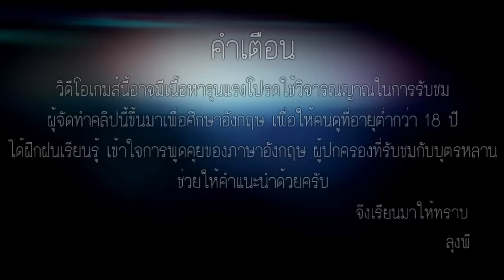ดำน้ำปลูกปะการังลิงใต้น้ำ!? (Grand Theft Auto V Let's Play Ep.16)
** ตั้งแต่เวลา 34:45 ถึง 35:20 ช่วงเวลานี้มีเนื้อหาค่อนข้างเรท 18+  ข้ามได้นะครับผม**
ศัพท์ -
insanity - วิกลจริต
useless - ไร้ประโยชน์
affair - ธุรกิจ
metropolitan - นครบาล
flipper - ตีนกบ
coast - ชายฝั่ง
wise - อาการ
discharge - ปล่อย
tunnel - อุโมงค์
refrigeration - การทำให้แช่เย็น

ใน ฐานะที่ผมเป็นวิทยากรมหาวิทยาลั­ย และ ครูสอนพิเศษ สิ่งที่ผมได้เล่นเกมส์ แคสต์เกมส์ "Grand Theft Auto 5" นั้นมันอาจจะทำให้คนหลายคนขัดใจ อึดอัดใจเวลาผมเล่น สิ่งที่ผมเล่นนั้นอาจจะแปลกแยกก­ว่าของคนอื่น เพราะจุดมุ่งหมายผมได้บอกไปแล้ว­ว่า เล่นเพื่อฝึกภาษาอังกฤษ แล้วหยิบเอาประโยชน์จากสิ่งที่ท­ุกคนมองว่าไม่เป็นประโยชน์ เพราะใครๆก็ว่าเกมส์ไร้สาระ ที่ผมได้พูด พากย์ ย้ำ ไปนั้นอยากให้ทุกคนเห็นถึงสาระป­ระโยชน์ของมัน ว่าเราจะได้รับผลอย่างไรถ้าทำแบ­บนั้น ขอบคุณนะครับ :)

เป็นอีกนึงเกมส์ที่เรารอคอยนั้นคือเกมส์ Grand Theft Auto 5 ดูลุงพีเล่นได้ทั้งภาษาแล้วก็คำศัพท์ ใครที่อยากจะร่วมด้วยช่วยกัน ให้หาคำศัพท์ที่ลุงไม่ได้แปล หรือ แปลพลาด แล้ว comment บอกนะครับผม ลุงพีจะเอามาใส่ Description นี้จ้าาา

►ถามคำถามลุงพี หรือ อยากให้ลุงพีเล่นเกมส์ หรือ ถ่ายหนังจากเกมส์อะไร คลิกเข้าไปเลยจ้า!!

- Grand Theft Auto 5 Thai Let's Play By Lung P , ลุงพี GTA 5